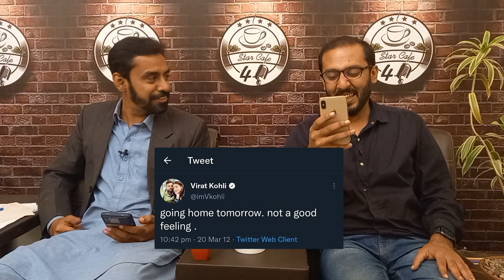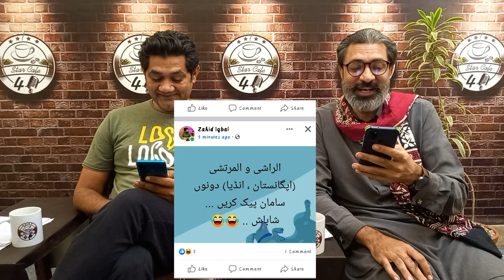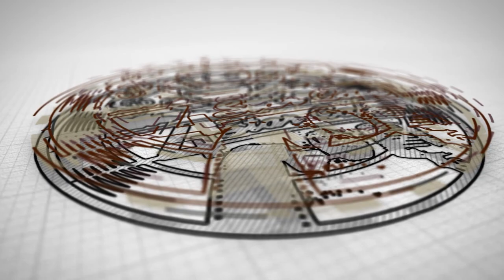Best Memes by Pakistan on India out of ICC T20 World Cup | Pakistani Funny Cricket Memes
Here in 4 star cafe we are sharing some funny cricket memes reactions after Pakistan qualifying for semi-finals and India in out of icc t20 world cup. These memes were coming right after Nz vs afg match.

Cricket funny memes reactions
Cricket memes 2021
Cricket memes reaction
t20 2021 cricket memes
ICC t20 world cup memes
pakistani memes
india vs pak memes
t20 world cup reactions
Funny Cricket memes
Hilarious Memes
t20 funny jokes
cricket memes today